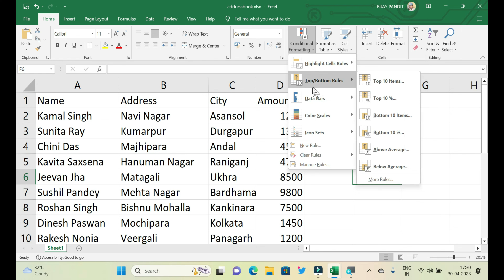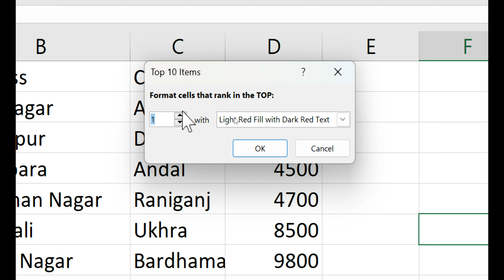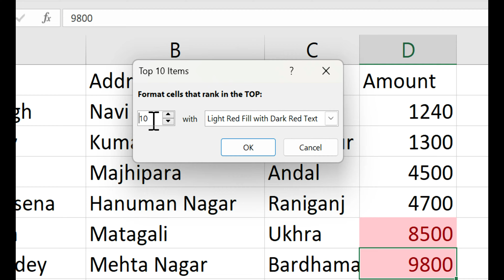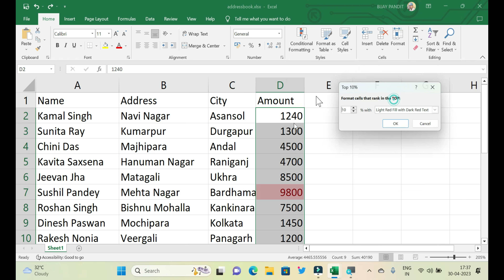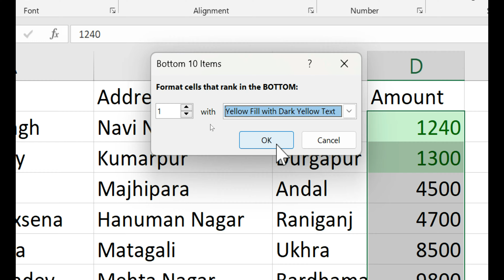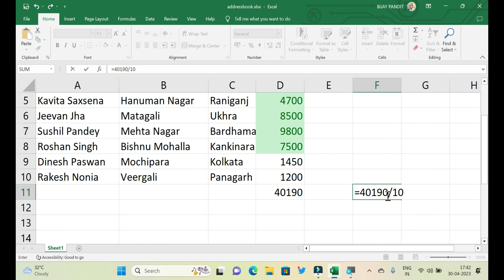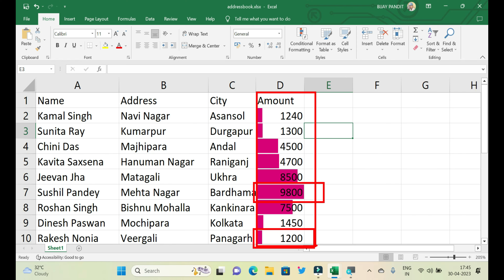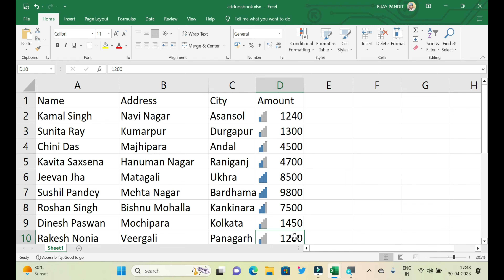MS Excel Conditional Formatting Rules ॥ Part - 2 ॥